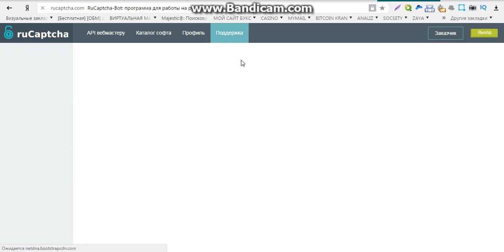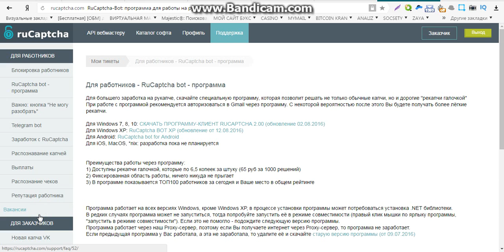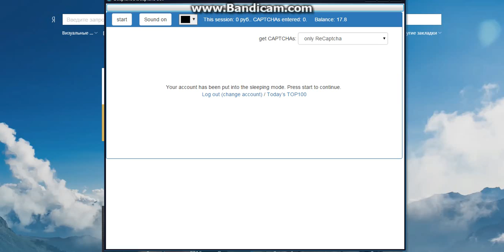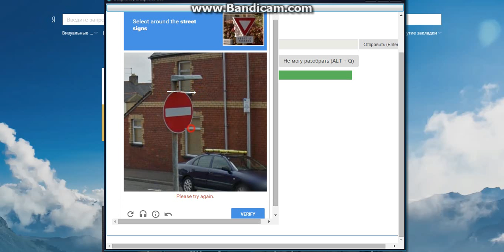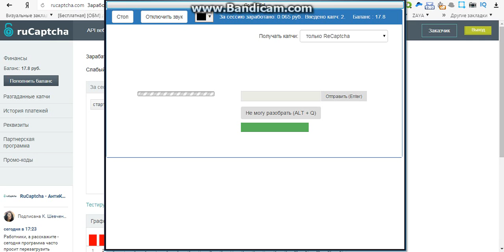заработок в онлайн магазинах